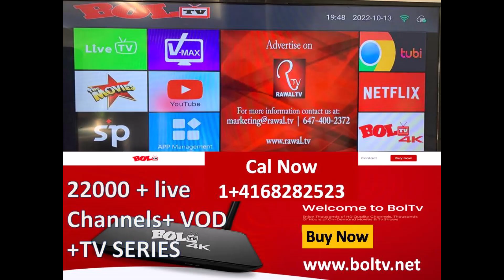لندن کے کئی چکر لگانے اور بھائی جان اور مریم کے مشورےکے بعد جنرل عاصم منیر پاکستان آرمی کے نئے چیف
After several days of speculations, expectations and apprehensions, the prime minister appointed Lt. Gen. Asim Munir to the top post of the army.
 has been selected for the army chief.